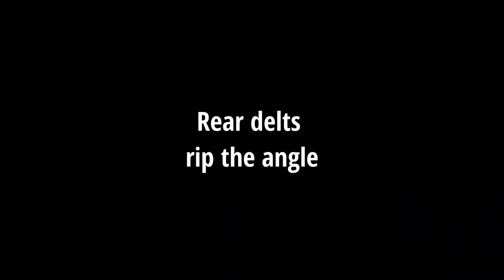Getting Huge Day 6 - Back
Trying to get so wide I cant touch my back